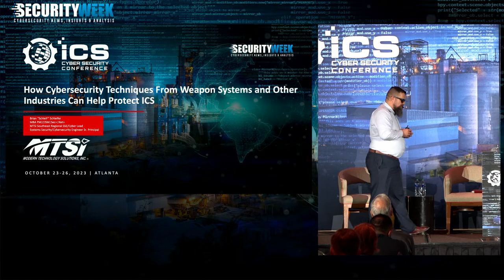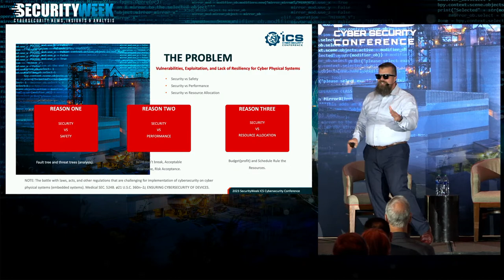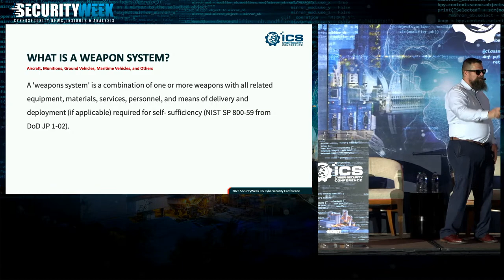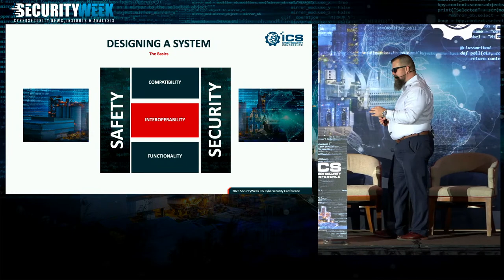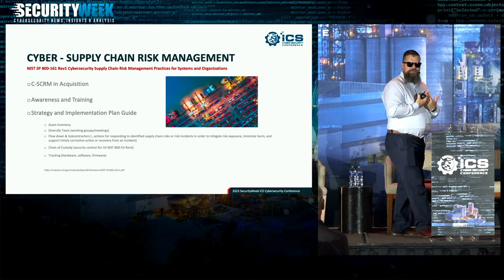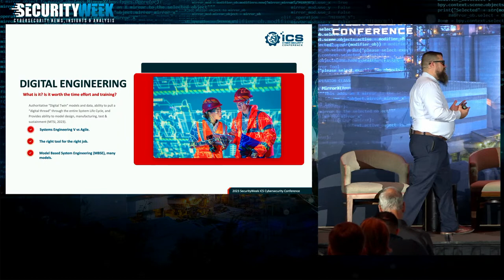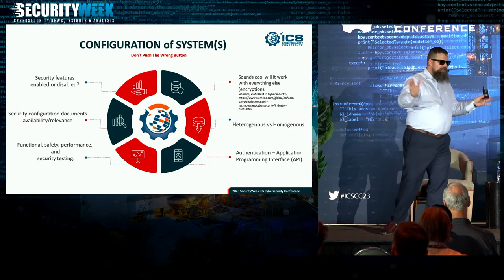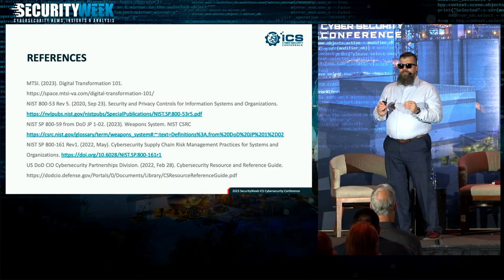How Cyber Techniques From Weapons Systems and Other Industries Can Help Protect ICS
Main Stage